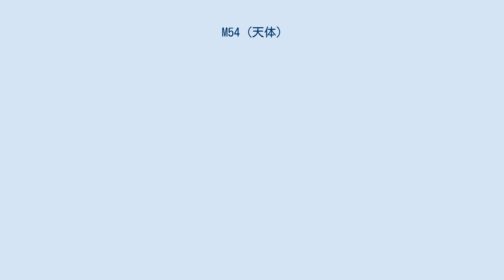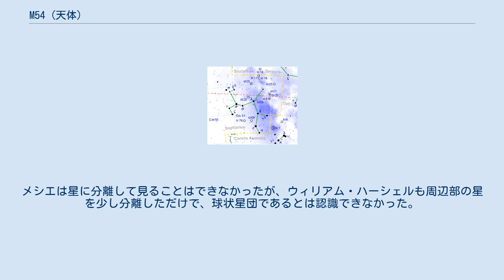M54 (天体)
M54 (NGC 6715) はいて座にある球状星団。
 南斗六星を構成するいて座ζ星から0.5度南、1.5度西に位置する。
 双眼鏡では恒星状にしか見えない。
口径20cm程度の望遠鏡でも周辺部の星が見えてくるという人もいる。
だが、口径40cmでも星を分離するのは困難で、ざらざらとした印象に見え、ほとんど星は分離できない。
明るい部分は東西に延びた楕円に見える。
 かつてはM54までの距離は50,000から65,000光年程度と考えられていたが、21世紀現在では約87,400光年とされている。
 1994年、M54は天の川銀河に属しているのではなく、天の川銀河の伴銀河であるいて座矮小楕円銀河 (SagDEG) に属する星団であることが確認された。
 1778年7月24日にシャルル・メシエが発見した。
メシエは「非常に明るい星団。中心が明るく星はない。口径3.5フィートの色消し望遠鏡でよくみえる」と記した。
メシエは星に分離して見ることはできなかったが、ウィリアム・ハーシェルも周辺部の星を少し分離しただけで、球状星団であるとは認識できなかった。
ジョン・ハーシェルは「球状星団。非常に明るくまるく中心部が周りから急に明るくなっている。星によく分かれ、主に15等級の星からできている。外周2.5'のところに14等星がある」と記している。